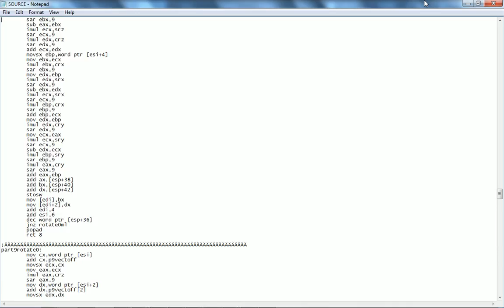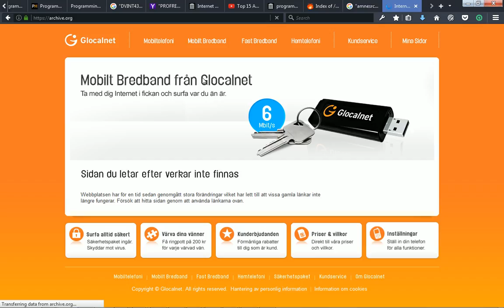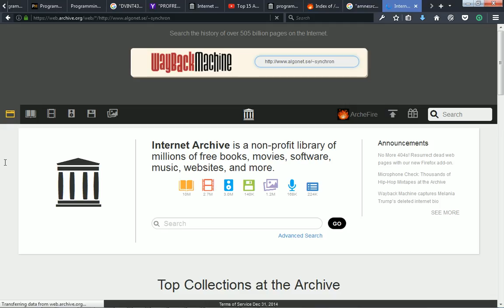Programmer's Heaven Files Preview - AMNESRC.ZIP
AMNESRC.ZIP — This is the virtual reality source from the Amnesia demo.